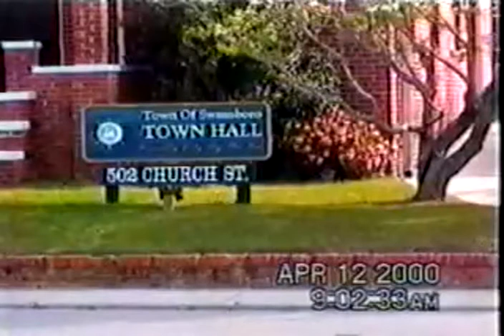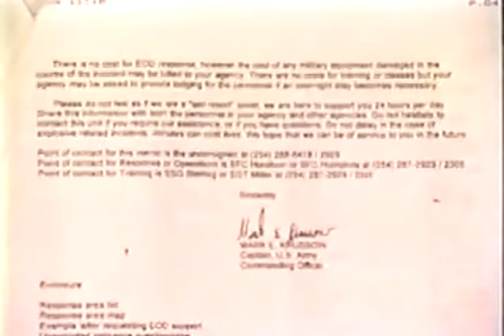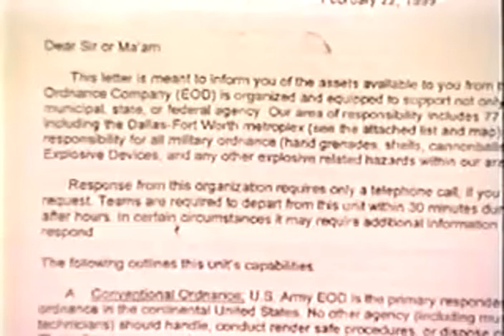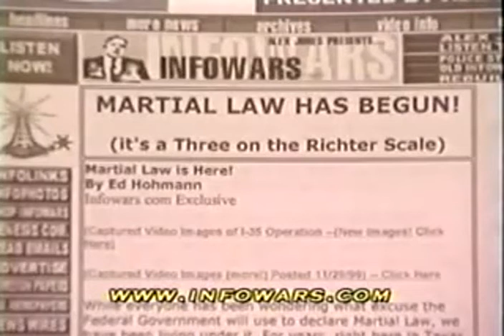U.S. Troops And Police Train For Martial Law And Gun Confiscation. 2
Alex Jones takes on a frightening tour of what is happening in small towns around America. They are preparing and training for martial law, weapons confiscation, and the subversion of the American people.